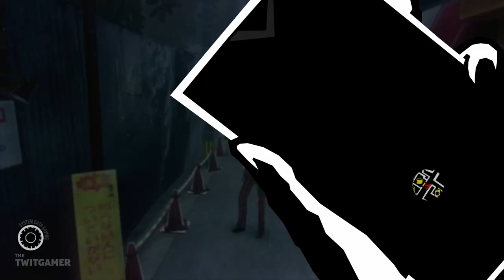Persona 5 Royal | Futuba & Kasumi's 3rd Awakenings | Part 195 (Let's Play, Playthrough)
Persona 5 Royal Part 195: Futuba & Kasumi's 3rd Awakenings.
Again, for spoilers sake.

💻 CHAPTER OVERVIEW

0:00 Intro
0:15 An Epiphany
14:46 Futaba's 3rd Awakening
21:46 Momentos
43:07 Sumire's 3rd Awakening

Persona 5 follows Ren Amamiya. A high school student who has ended up in a bit of trouble! He's been falsely accused of assault and given probation which resulted in his expulsion from school. We see this story as he unfolds the details of his past year as part of an interrogation. From joining a new school in Tokyo and meeting people through his year that make up a group known as the Phantom Thieves of Hearts. The thieves enter a Shadow world (it's a thing in Persona.) where they unleash... Personas. These Personas allow them to fight against the Shadows and eventually make their way to the heart of dungeons known as Palaces in order to defeat a big nasty boss, steal the loot and change someone's heart. It will make sense once you get into it... trust me!

Persona 5 is available on PS3 and PS4 (With Royal only being available on PlayStation 4). The gameplay for this playthrough will be captured at 60 FPS on the PlayStation 5 !

This is also a Blind Let's Play so please no spoilers. Sorta anyway... I got to the Space Palace in the original persona 5.

If you like my Persona 5 Royal videos be sure to share and like the video! It all helps!

☕ TWIT LINKS

⏰ UPLOAD SCHEDULE

➤ Persona 5 Royal: 6PM BST (UK Time)

➤Platforms: PlayStation 4
➤Genre: JRPG
➤Language Options: English, Japanese
➤Publisher: Atlus/Deep Silver
➤Developer: P-Studio